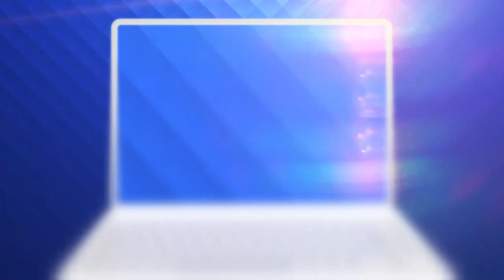Românii au talent 2021: Alin Adam și Gabriel Săndulescu - trotinetă